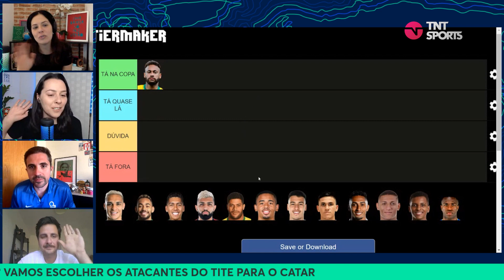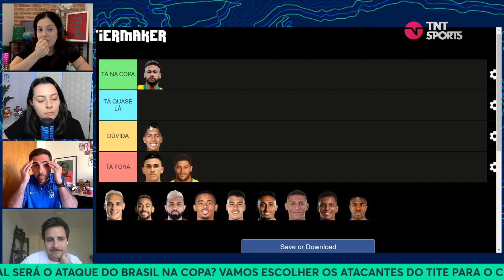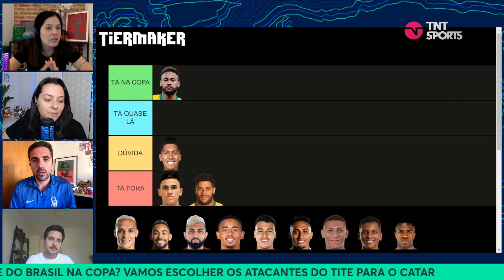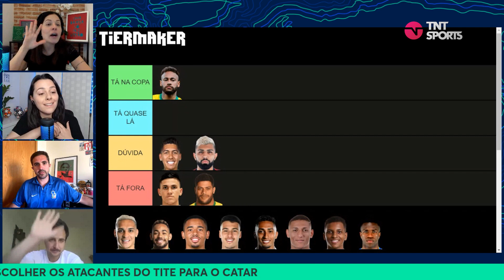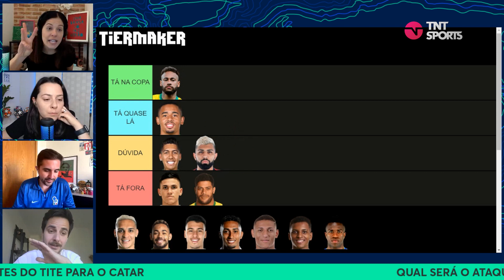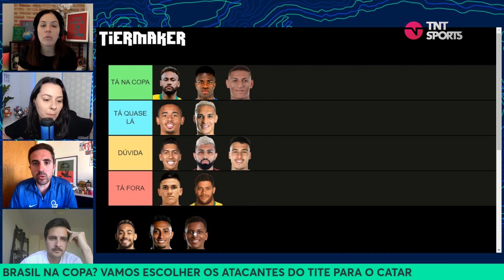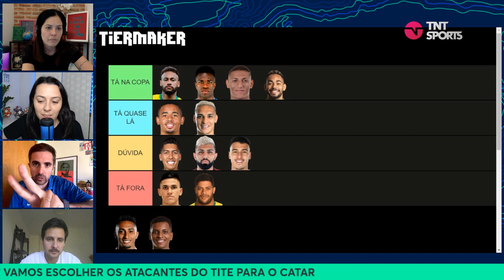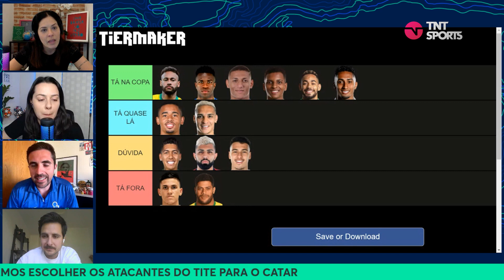QUEM DEVE IR PARA A COPA DO MUNDO?! ELENCAMOS OS ATACANTES DA SELEÇÃO BRASILEIRA!- CORTES TNT SPORTS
A galera do MFM Debate elencou os atacantes da seleção brasileira!

OFERECIMENTO

AGENDA DE LIVES NA TWITCH:
Segunda: TNT Sports Live - 17h
Terça: Formigados Talk Show - 17h (exceto terças de Champions)
Quarta: MFM Debate - 14h
Quinta: TNT Sports Live - 17h
Sexta: Quem Quer Ser Um Idiota? - 16h